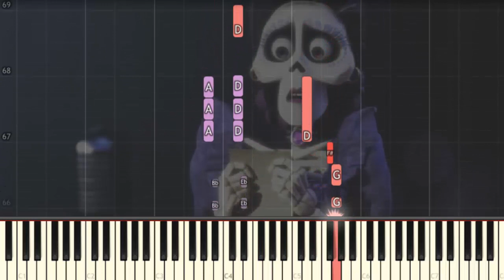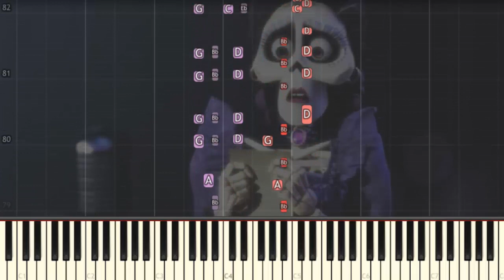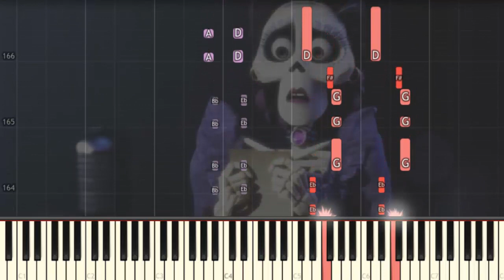La Llorona - Coco [Piano Tutorial] (Synthesia) HD Cover